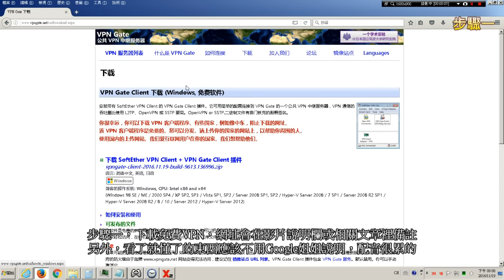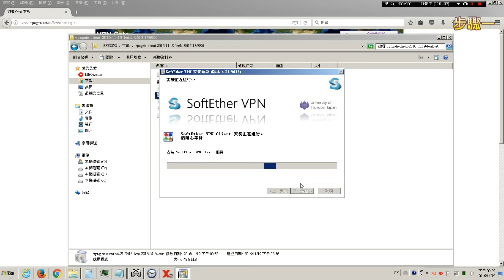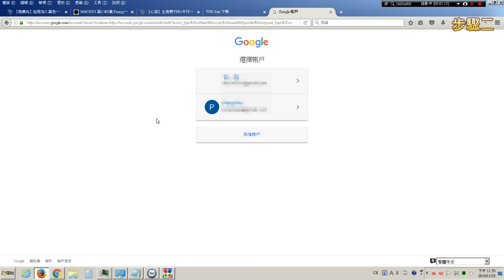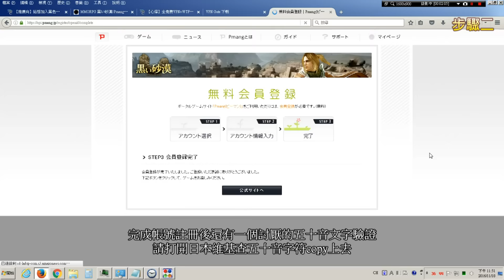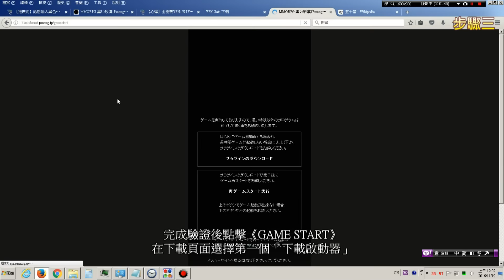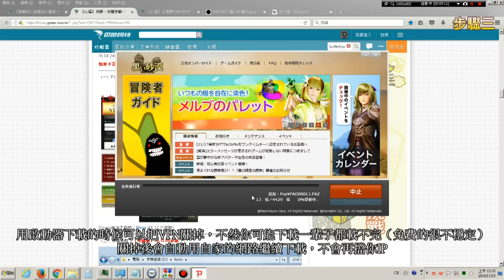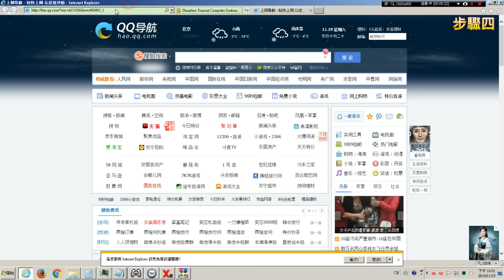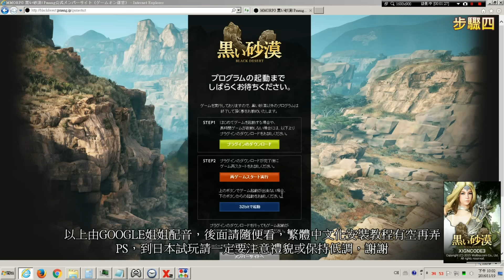日版《黑色沙漠》免費玩，下載到安裝遊戲教學四步驟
～想免費試玩日版《黑色沙漠》有四大步驟～

一,下載免費VPN並安裝運行它（想玩一輩子就另購付費VPN）
二,在官網註冊帳號（使用GOOGLE帳號十秒完成）
三,通過文字驗證並下載遊戲（40GB）
四,開始免費試玩（遊戲全程必須使用VPN，另有繁體中文化補丁）

（本教學使用WIN7作業系統）